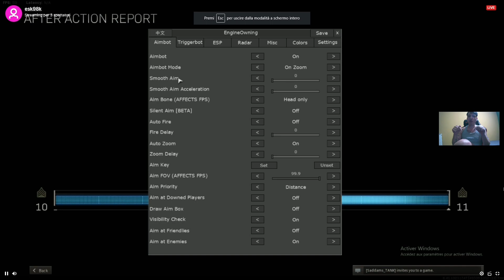REGISTRO IL CHEATER IN LIVE E SI VEDE COME FUNZIONA IL CHEAT DEFINITIVO!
♦ Coaching ➜ (Discord) Amn3siaLive#0716
♦ Fps booster ➜ (Discord) Amn3siaLive#0716
♦ Altri servizi ➜ (Discord) Amn3siaLive#0716